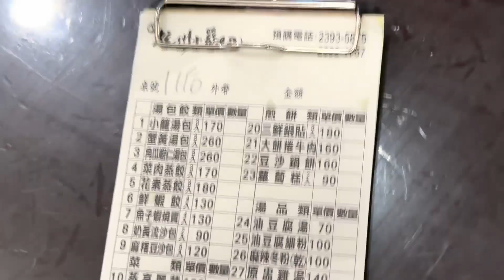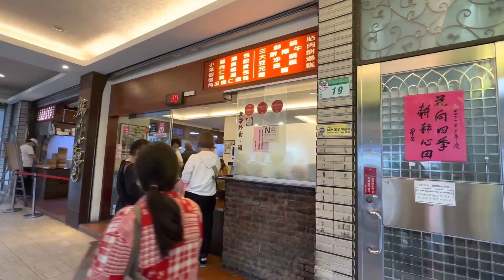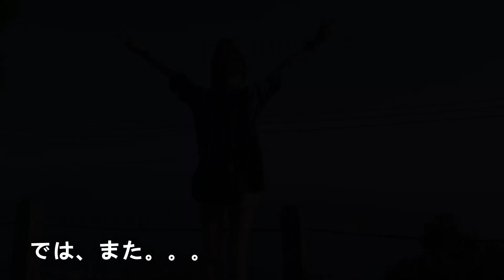餡にエビ入りの焼餃子【日本人観光向け台湾旅行ガイド】台北「杭州小籠包」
小籠包以外にも、お薦めあり。台北「中正紀念堂」近く。
小籠包、鍋貼（焼餃子）などを動画内で紹介しています。
決して高級店ではないけど、台北庶民の味！

このチャンネルでは、日本から台湾に旅行に来られる方むけに、台湾のおいしいものや楽しみ方を紹介しています。

 【関連動画】
朝ごはん用の「小籠包と豆漿」おすすめ店【日本人観光向け台湾旅行ガイド】 朝4時半開店～午前11時半閉店の、朝ごはん専用の小籠包という文化が台湾にはあります。 ホテルで朝食なんて食べてたらもったいない！　台湾旅行に来たら、ぜひ台湾文化の朝食を楽しんで！

台北市街を見下ろすイタリアンランチ！【日本人観光向け台湾旅行ガイド】台北・隨意鳥地方101觀景餐廳　展望台入場料不要！　行列なし！

台北「金雞園」　エビシュウマイがおいしい小籠包大衆店！　もちもち、プリプリ！

一匹まるごと！「陶然亭餐廳」：　甜面醤とパリパリの鴨の皮が絶妙な北京ダック！　お得に伝統のおいしさを味わえる台北の人気店！